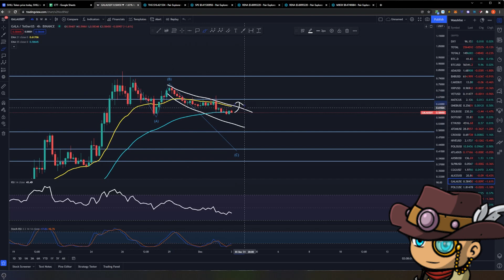GALA Games: Frustrated at what's happening? Watch this | Technical Analysis | Price Prediction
As GALA continues to go on a downtrend, some of you are probably starting to be frustrated because you keep seeing moonboys telling you it's going to pump, but what they say doesn't reflect in the price action. Worse, some of them bragged they made a lot of money by making YOU hold THEIR bags.

Let's look at the GALA price action to map all the scenarios so we can chart a proper, objective way forward.